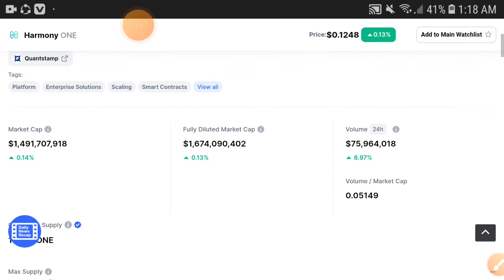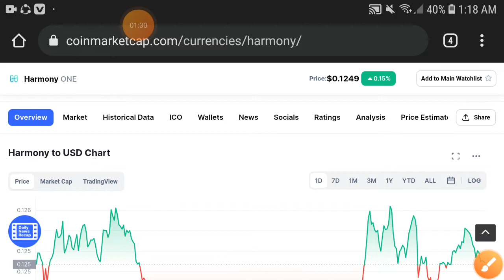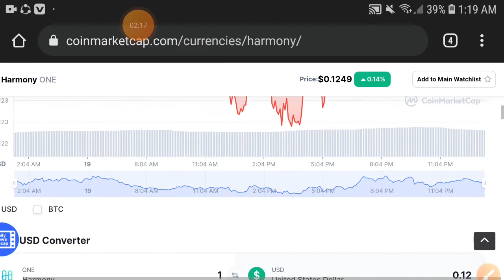Harmony to Moon || Harmony Price Prediction! Harmony Today Update